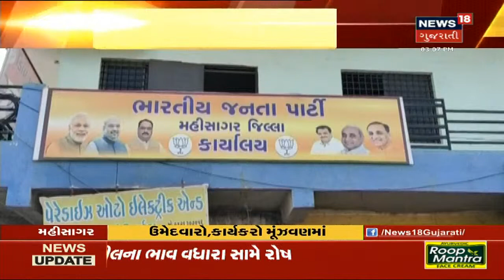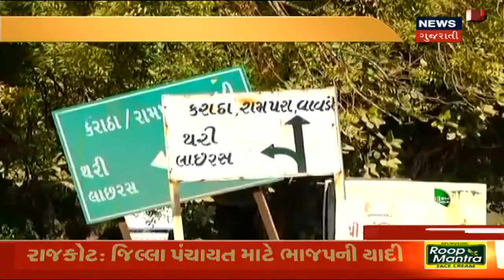Aravalli માં જામ્યો Modasa પાલિકા ચૂંટણીનો જંગ | News18 Gujarati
સ્થાનિક ચૂંટણીનાની જે તૈયારીઓ જોરશોરથી થઇ રહી છે તેમાં Modasa પાલિકા ચૂંટણી માટે નવા ચહેરાને સ્થાન આપવામાં આવશે. વોર્ડ નંબર 1 થી 4ની યાદીમાં એક પણ વ્યક્તિ રીપીટ નહિ.